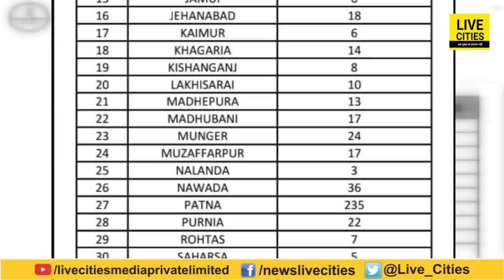Patna में हो गया 7 दिनों का Lock Down, नहीं निकलना होगा घरों से, दुकान – गाड़ी - मंदिर सब बंद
Patna में हो गया 7 दिनों का Lock Down, नहीं निकलना होगा घरों से, दुकान – गाड़ी - मंदिर सब बंद | Bihar News | LiveCities